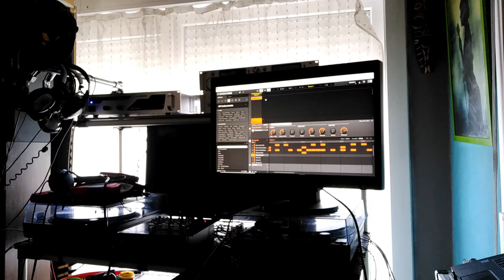Hip Hop Beat Making In Maschine Software